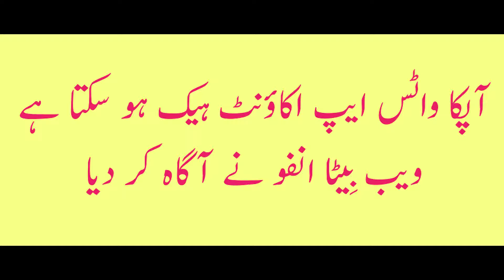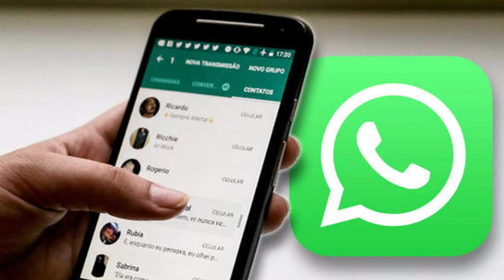Your WhatsApp Account may be Hacked, Urdu/ Hindi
SURROUND THE WORLD